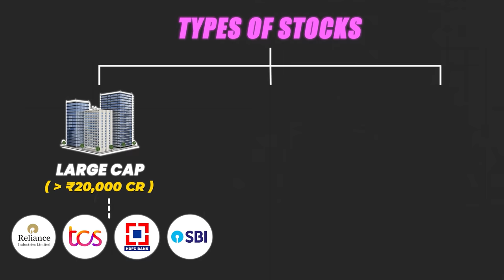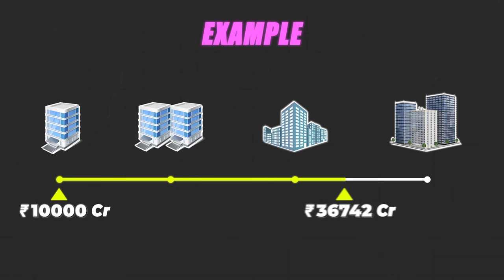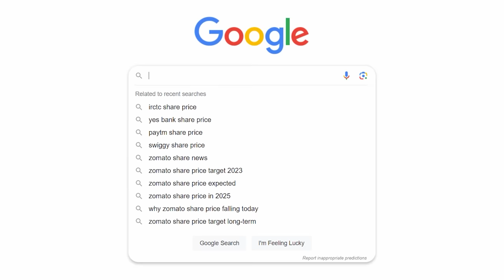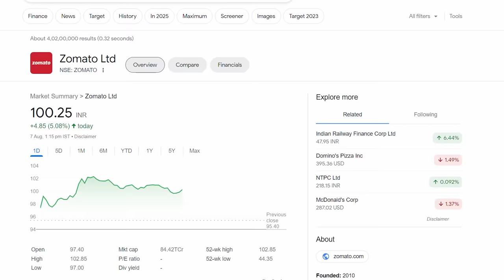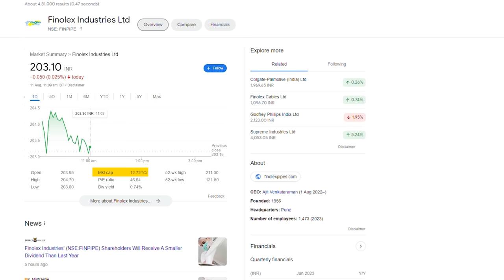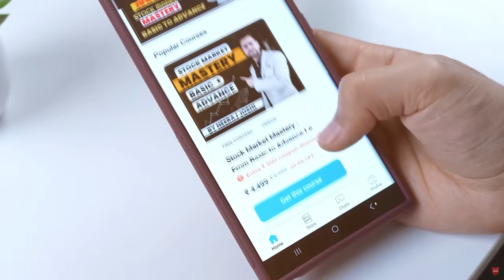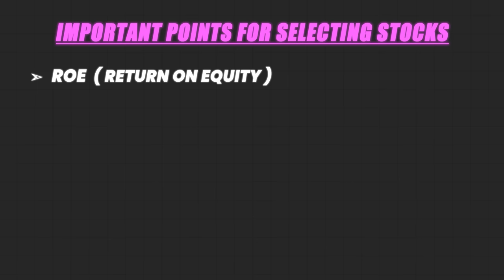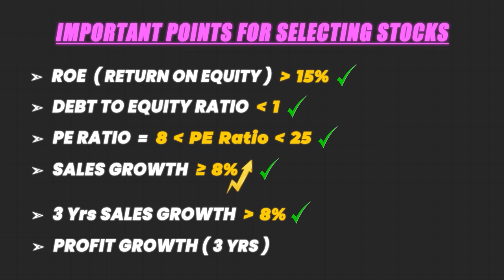How to Select Stocks For Beginners | Best Stocks to Buy Now | How to Select Multibagger Stocks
This Video is based on How to Select stocks for long term investment in india, So if you want to select best stocks to buy now or best stocks For beginners to invest for long term than after watching this video you will be able to select stocks for your investment.

📲🎉 "Unlock the world of stock market success with our Complete Basic to Advanced Stock Market Mastery Course on the Neeraj Joshi App !

🌐 Download Links:
🤖 Android:

Upstox Demat Account ✅
Important Videos 📹:
Follow me on :
About Me-
Topic Covered :
how to select stocks for investing
best stock to invest now
best share to buy now
Multibagger Stocks
Fundamental Analysis
How to do fundamental analysis on Stocks
Stock Market Complete Course
Stock Market basic to advanced Course
Best course for stock Market
Best Stock Market Course